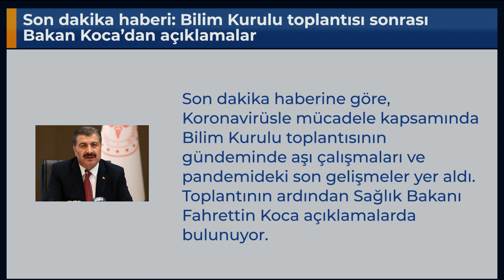Son dakika haberi: Bilim Kurulu toplantısı sonrası Bakan Koca’dan açıklamalar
Son dakika haberine göre, Koronavirüsle mücadele kapsamında Bilim Kurulu toplantısının gündeminde aşı çalışmaları ve pandemideki son gelişmeler yer aldı. Toplantının ardından Sağlık Bakanı Fahrettin Koca açıklamalarda bulunuyor.